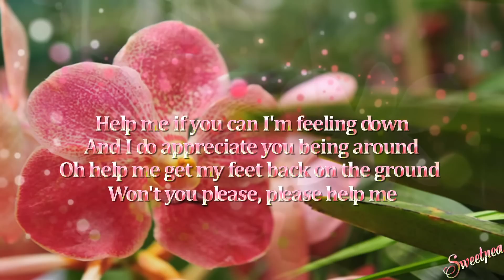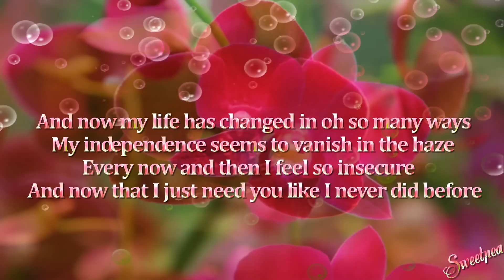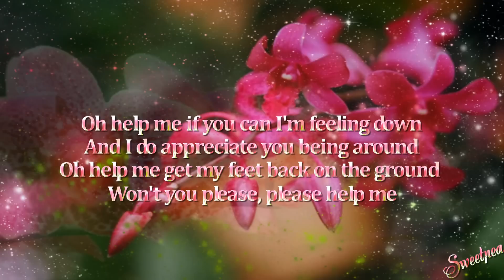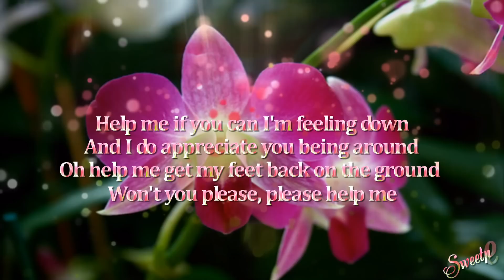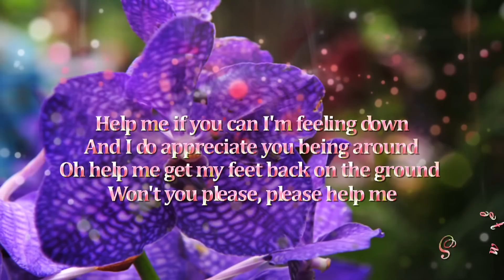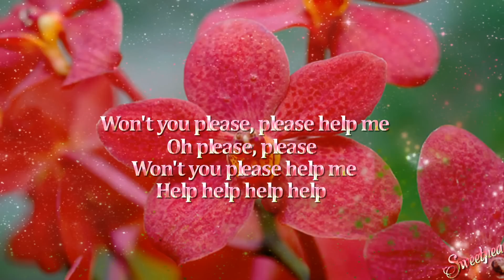Tina Turner ♫ Help ☆ʟʏʀɪᴄ ᴠɪᴅᴇᴏ☆